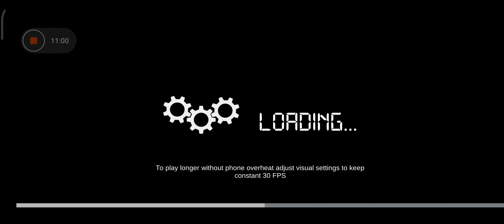16 November 2023